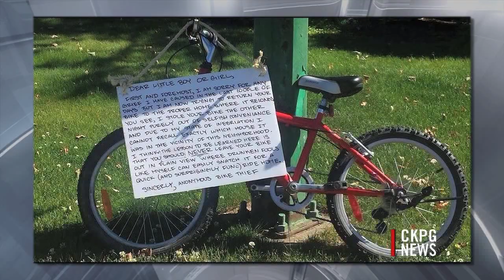Boy Reunited With Stolen Bike After Thief Returns With Anonymous Apology Note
A kink was put in the chain of a young boy's bike riding last week, following a bicycle theft from his house's carport. When nine year old Josiah Haslett couldn't find his bike, his parents came to the realization the bike must have been stolen. Through the power of Facebook and social media, Josiah has since been reunited with his bike. But what his mother finds more miraculous than the bike's return is the way the community offered support to this young cyclist.